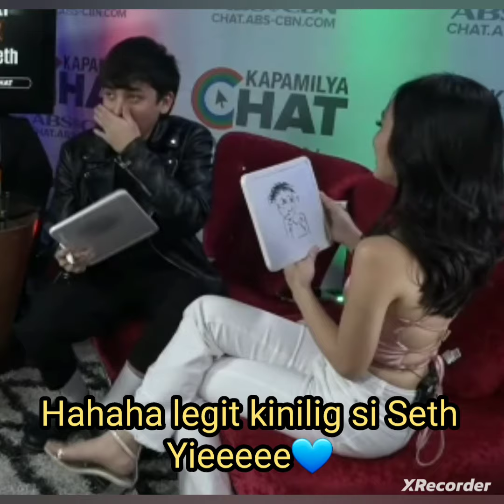Seth Fedelin Spotted na Kinilig sa sinabing Compliment ni Francine Diaz tungkol sa Lips niya